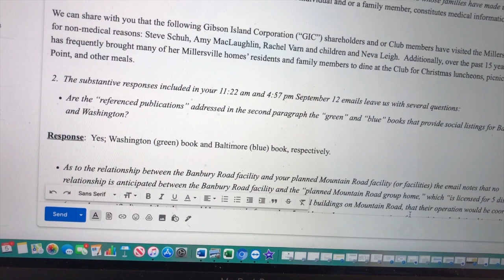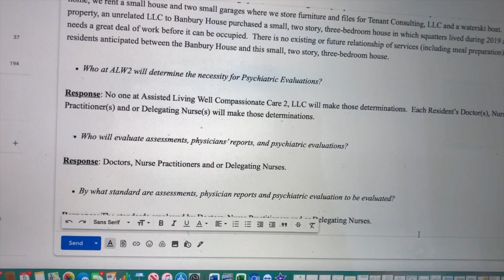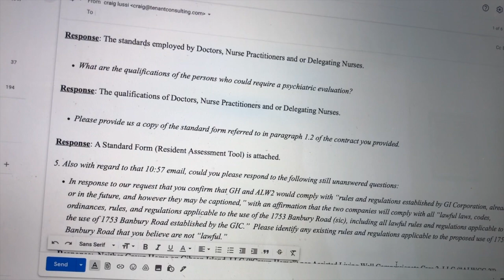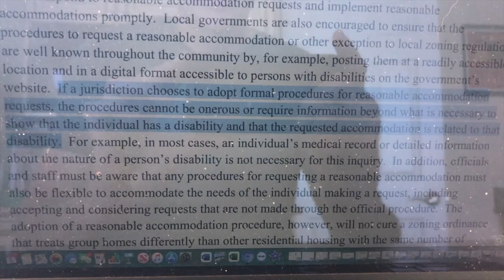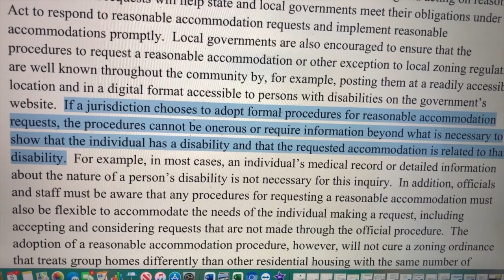Gibson Island - GIC overstepping HUD-DOJ rules with GIC questions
GIC overstepping HUD-DOJ rules with GIC questions